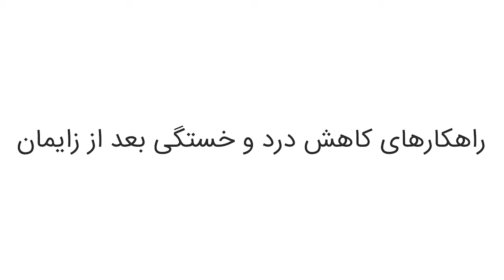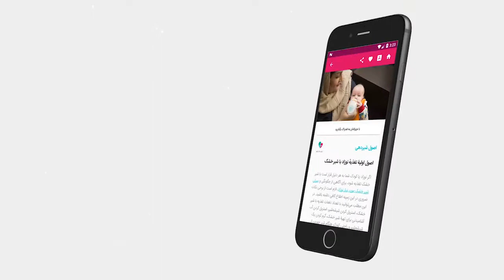راه های کاهش درد و خستگی بعد از زایمان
احساس خستگی یکی از شایع‌ترین شکایات خانم‌هایی است که به تازگی مادر شده‌اند. بدن شما در یک دورۀ بهبود پس از سختی‌های فیزیکی بارداری و زایمان قرار دارد، به ویژه اگر جراحی سزارین انجام داده باشید. در این ویدیو خانم نیلوفر قاسمی کارشناس ارشد مامایی در رابطه با راه های کاهش درد و خستگی بعد از زایمان صحبت می‌کند.